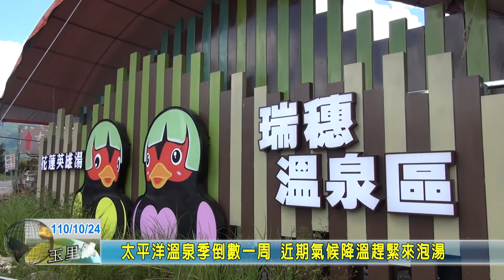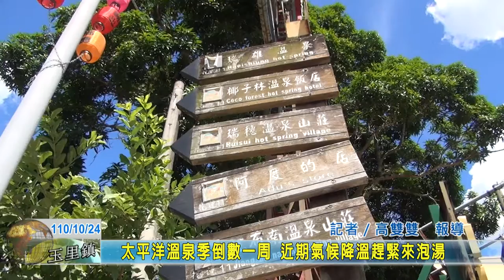20211024 07 太平洋溫泉季倒數一周 近期氣候降溫趕緊來泡湯